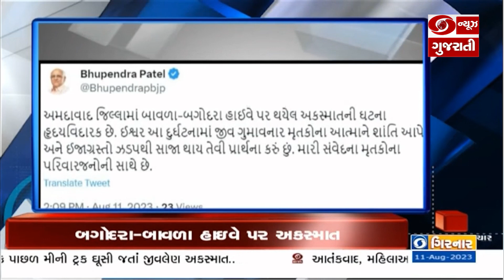અમેરિકામાં હવાઈના જંગલોમાં લાગી ભીષણ આગ , અત્યાર સુધી 53 લોકોના મોત Headline@04.00 PM l 11-08-2023